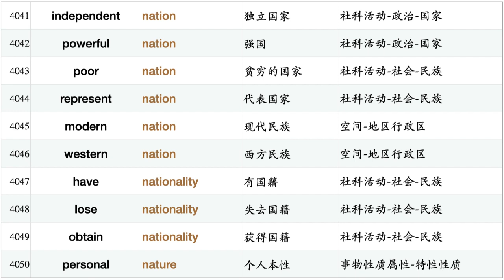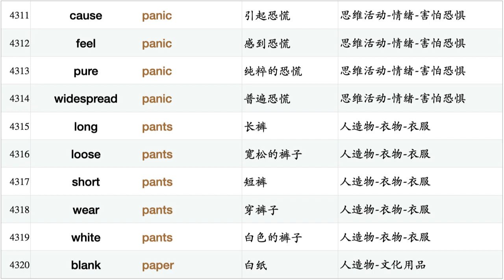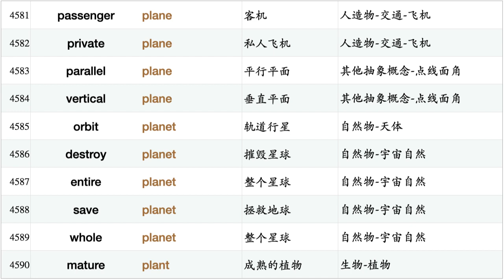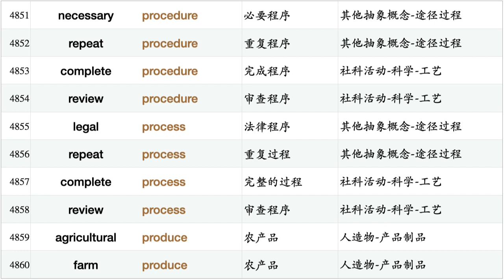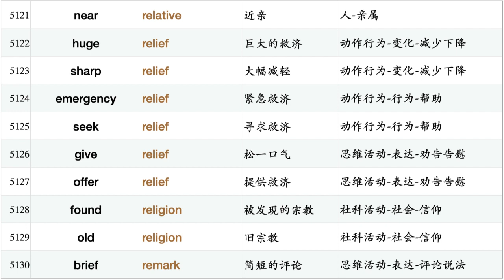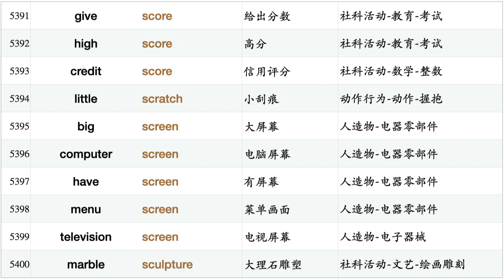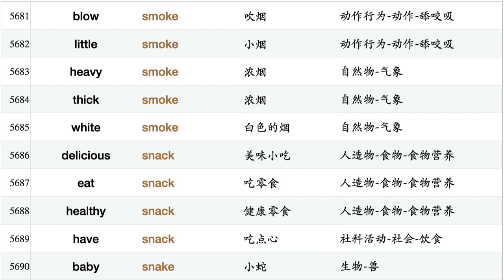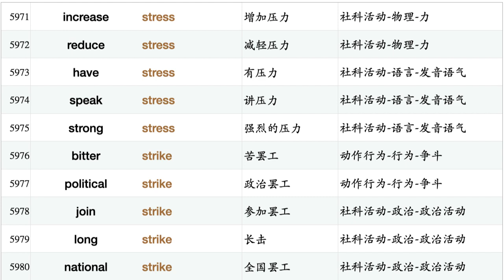英语3500核心词汇搭配短语-名词篇-3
《英语3500核心词汇搭配短语》来自系列电子版/纸质版书籍《同义词分类搭配卡片书2000/3500/5000/6500/13000词》，2021年2月出版于amazon.com（非amazon.cn）。书籍结合了同义词（语义分类）和搭配（语用），以此从深度和广度上迅速拓展词汇。